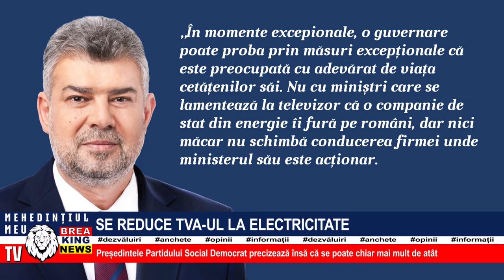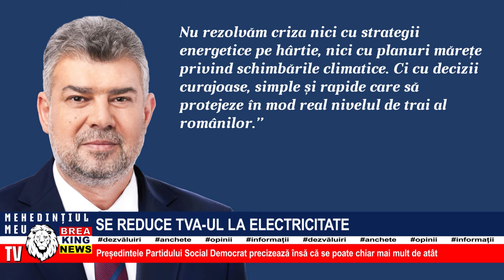SE REDUCE TVA-UL LA ELECTRICITATE